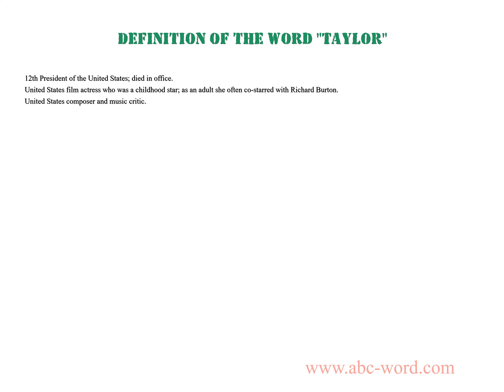Definition of the word "Taylor"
you will find full information about this word "taylor".
From the video you will learn the definition for the word taylor. The lexical meaning of the word taylor. What does the word taylor mean? And much, much more...